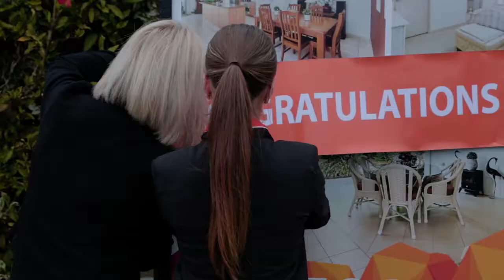Testimonial Video - All Properties Group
49 Lloyd Bird crescent Springfield lakes-testimonial video